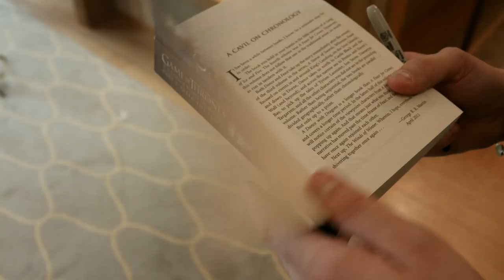Huw Samuel and Liam Cunningham Game of Thrones fun. (Ser Davos Seaworth)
Game Of thrones S7 is now available for digital download! To celebrate, HBO allowed us to have some fun making a tonne of content with them. Get ready for a load of fun Game of Thrones vids!